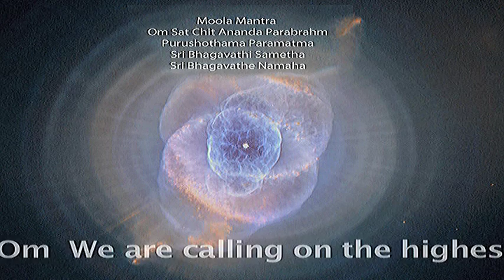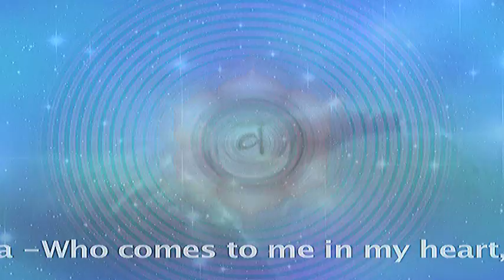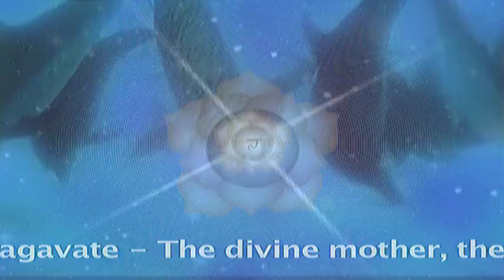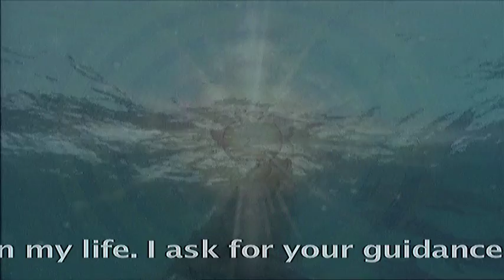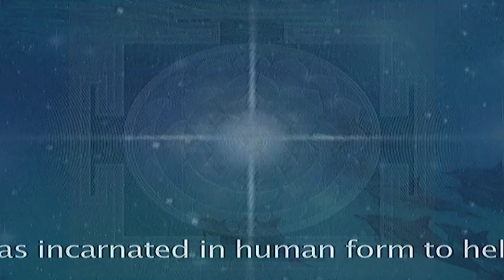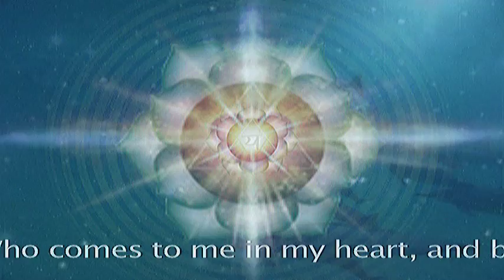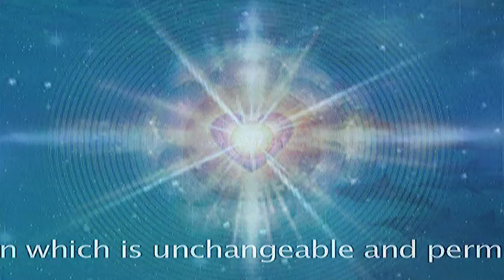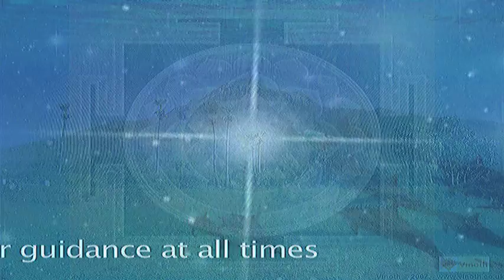oneness blessing, deeksha, bhagavan, amma, ramana maharishi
oneness blessing,  deeksha,  bhagavan,  amma,  ramana maharishi, arunchala, om namah shivaya, india, dolphins, whales,meditation, relaxation,brain hemisphere rebalancing, great for children, especially ADT and autistics, sound and light healing